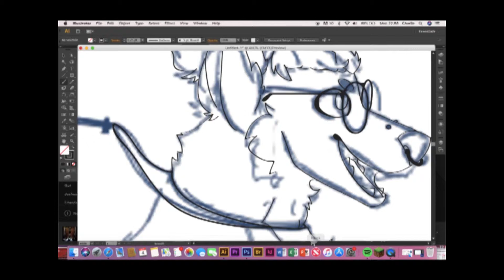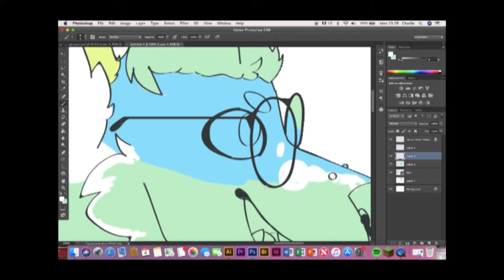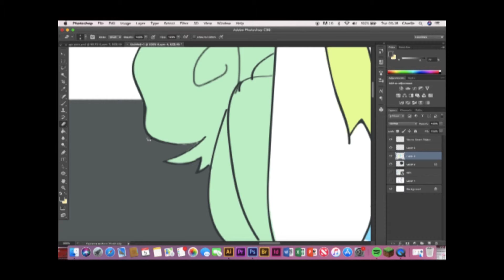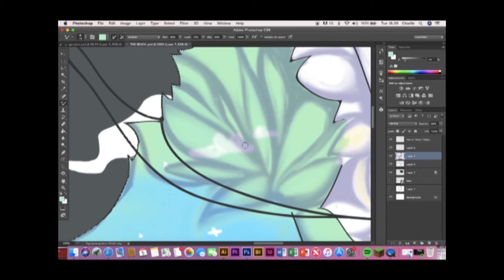The beach [SPEEDPAINT]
I think I can see the beach

oooh man I have so much fun drawing this guy I cant even
Character credits: Belongs to BoySushi
Wanna know more about my OCs?
Programs: Photoshop - Adobe Illustrator - QuickTime Player - Adobe Premier Pro
Songs:
1. The beach - The neighbourhood

Find me!!